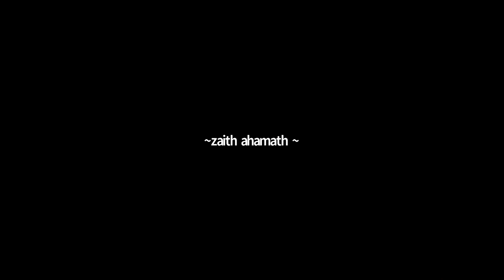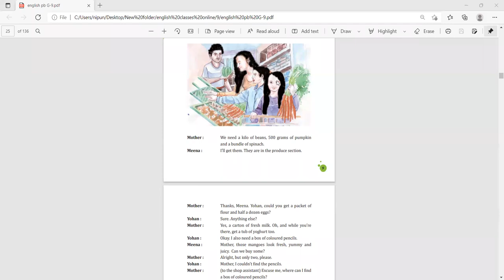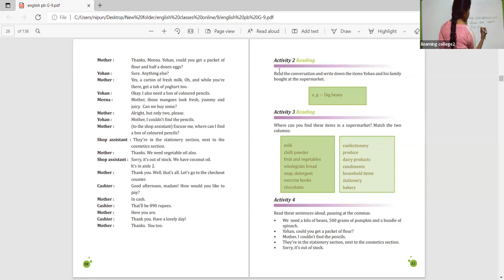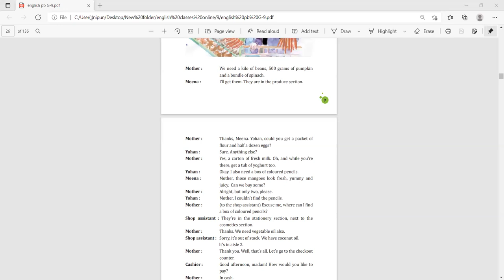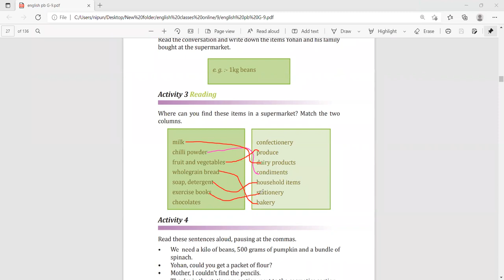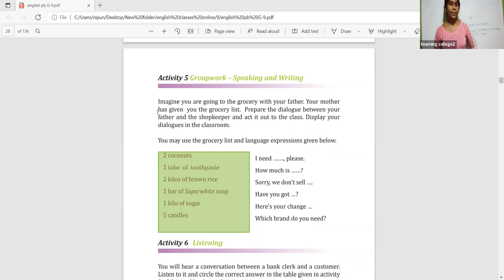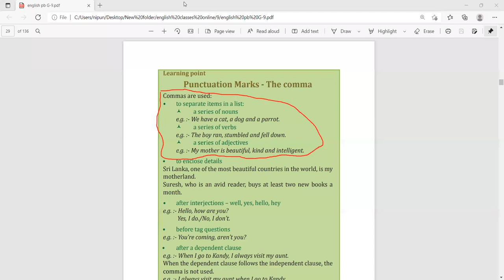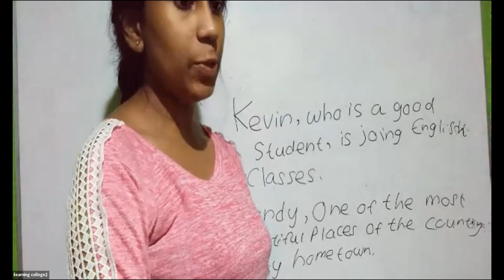9 ශ්‍රේණිය ඉංග්‍රීසි Jan 07, 2022